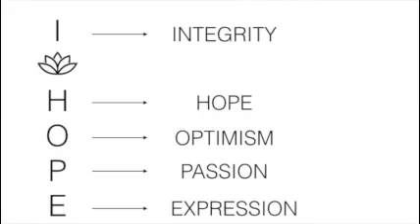The Big Pitch 2017 - I Hope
Video pitch entry to Anglia Ruskin's Big Pitch 2017.

I hope is a social business enterprise which believes things could be done differently. Starting humbly, we expect to influence people through our products and change the rules of the game. Integrity, Humanism, Optimism, Passion and Expression are our core ideas. Help us to change the world.